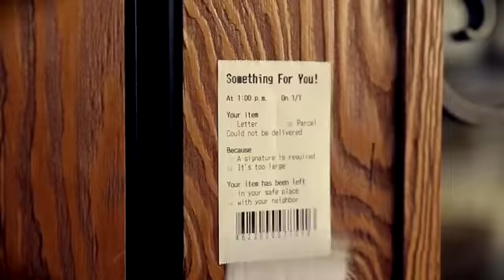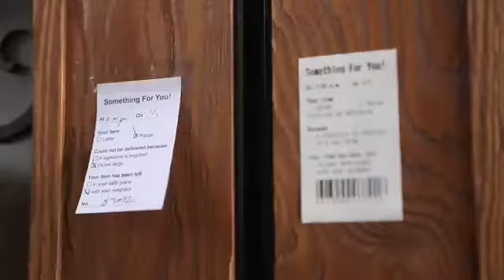A Better Door to Door Delivery Service Wireless Mobile Portable Printer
Discover a Better Mobility Solution for Door-to-Door Delivery Man using BIXOLON Linerless Label Mobile Portable Printer, SPP-R200II, compatible with iPhone, iPad, iOS, Android, and Windows.